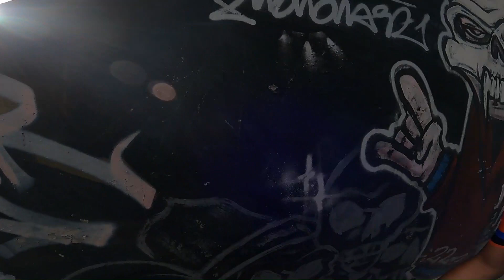Por ahora NO RECOMIENDO rodar por acá - Alto de Rosas por Soacha y por Silvania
Una ruta hecha en dos días, pero que increíblemente NO RECOMIENDO, al menos por ahora, muchos trancones, huecos y muchas, muchas obras. Saliendo por la autopista sur en Bogotá, pasando por Soacha, se realiza la subida al alto de Rosas por el lado "fácil" pero, por la otra vertiente, es un monstruo que con sus 25 Km de longitud que lo hace un gran puerto de categoría especial, pero que lamentablemente no se encuentra en el mejor estado y puede ser peligroso.